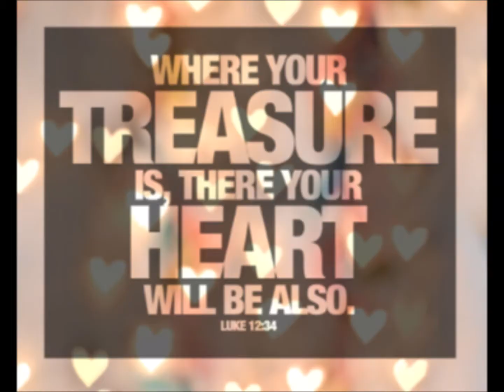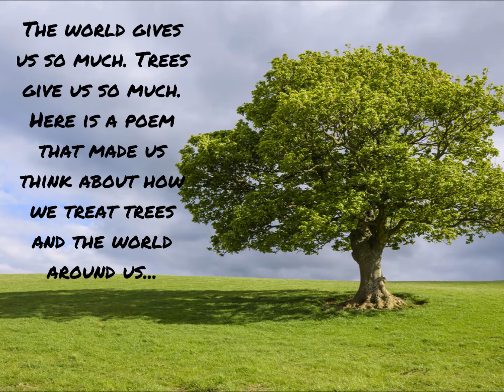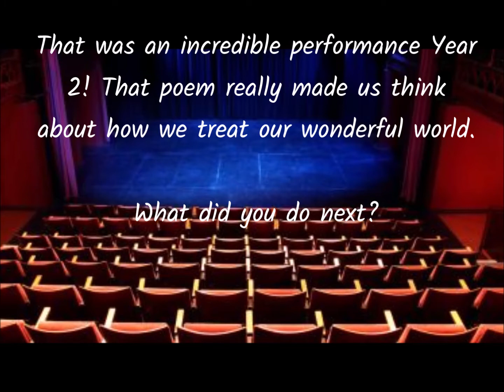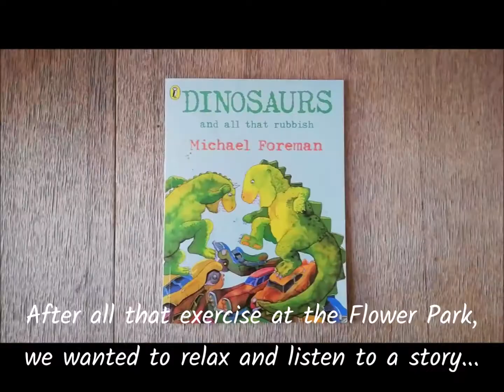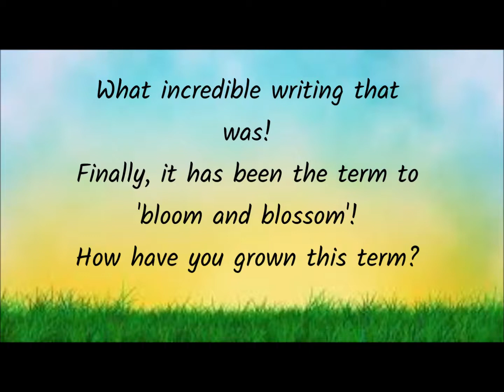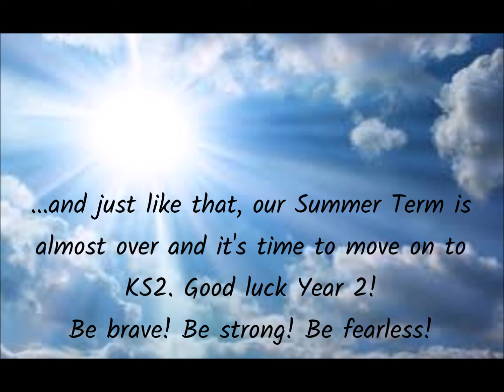Year 2 Bloom and Blossom!